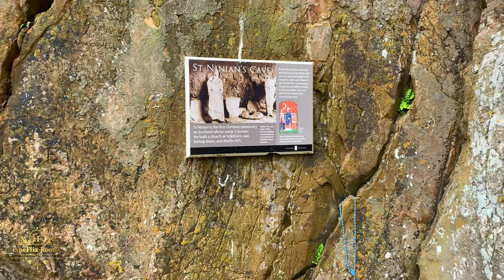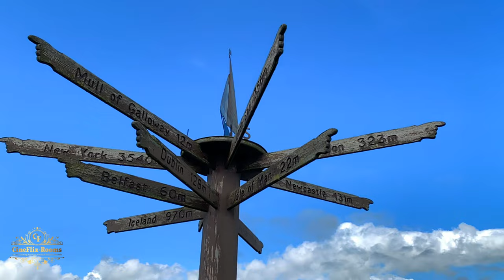This is Stranraer & Surrounding Areas, Dumfries & Galloway, Scotland set to El Condor Pasa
CineFlix Rooms Specialize In Creating Relaxing Music, Relaxing Sleep Music, Sleeping Music, Sleep Meditation, Meditation Music, Calm Music, Yoga Music, Spa Music, Study Music, Healing Music Or Zen Music With The Aim Of Helping You Beat The Stress. Embedded With Binaural Beats And Delta Waves, Relaxing Sleep Music, Sleeping Music, Sleep Meditation, Meditation Music, Calm Music, Yoga Music, Spa Music, Study Music, Healing Music Or Zen Music Videos Will Provide Peaceful Music To Help You Relax, Engage In Sleep Meditation And Achieve Lucid Dreams During Insomnia, Melatonin Or Narcolepsy. Reed Film Production & Entertainment Popular Study Music Provides Music That Will Help You Focus And Study. This Study Music Will Help You To Work, Study Or Read. Use Reed Film Production & Entertainment Study Music To Prepare For Exams And Reed Film Production & Entertainment Relax Music To Reduce Exam Related Anxiety. Last But Not The Least Reed Film Production & Entertainment Relaxing Music, Relaxing Sleep Music, Sleeping Music, Sleep Meditation, Meditation Music, Calm Music, Yoga Music, Spa Music, Study Music, Healing Music Or Zen Music Is Music That Helps To Reduce Anxiety And Restore Inner Peace. Thanks For Listening To Reed Film Production & Entertainment Music. Introduce Yourself To Reed Film Production & Entertainment Community In The Comments Section And Let Us Know Where In The World You’re Listening From.

Don't Forget To Join CINEFLIX ROOMS Community!